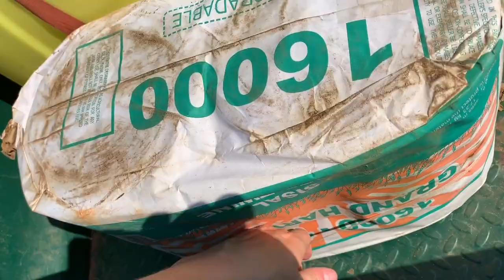Night Moves : Raking & Baling Bean Hay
This week we did something different for us - we spent the better part of a night raking and baling soybean hay. Watch to see why we did it and how it went. And as always, THANK YOU for being here!

(New shop with more items coming VERY soon!)